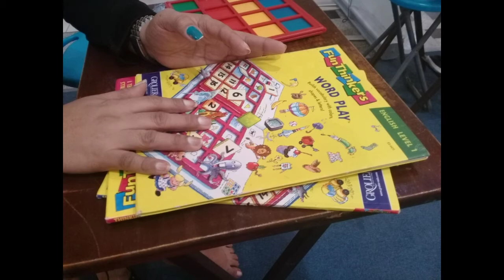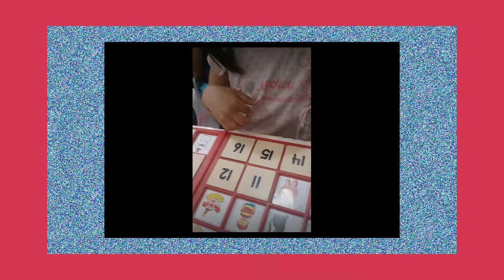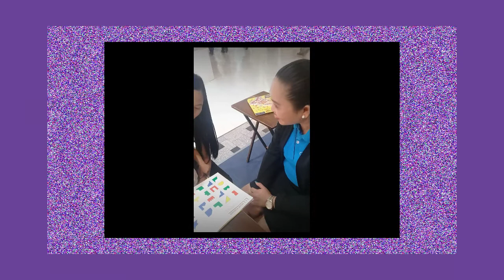Learning at the Mall/Gwen Brilliant mind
Brilliant Gwen's mind @3. She perfectly answered all the questions. This video was taken year 2018 as a good compilation of how her thinking skills and knowledge improved every year.